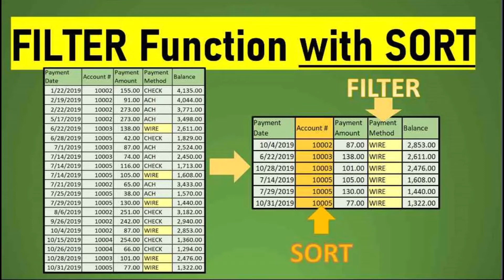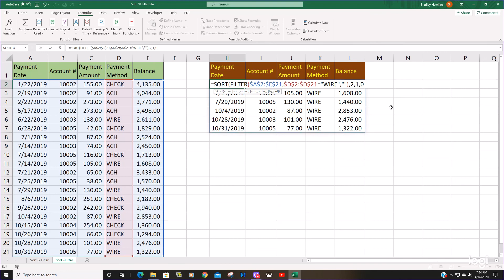Filter Function with Sort in Excel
This video illustrates how to insert the FILTER Function within the SORT Function in Excel to Filter and Sort on a Data Set at the same time.